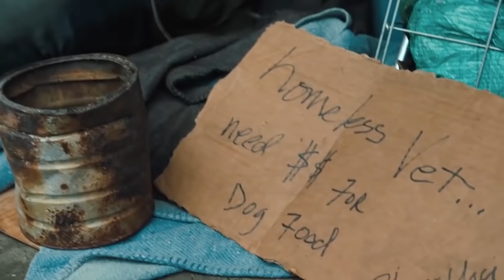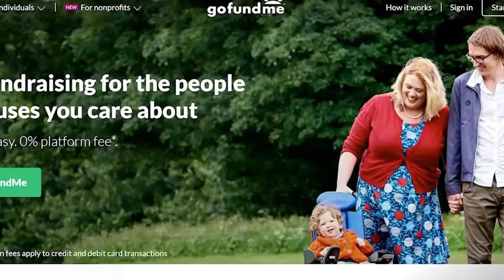When Fake Beggars Get Exposed...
Watch these fake beggars get embarassingly exposed!

We've all been in a situation where we wanted to help someone out of empathy or compassion, where someone seemed so helpless that you felt like you just had to help them. But some of these people sadly just take advantage of your empathy. Get ready , because we’ve scoured the internet and compiled a list of some of the greatest, oscar worthy fake beggars getting completely exposed.

🎈Comment your favorite down below!